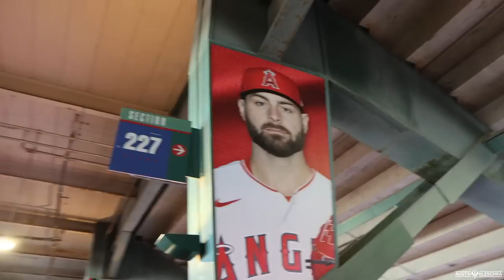ANDY GETS IN TROUBLE WITH SECURITY AT ANGELS STADIUM! | Kleschka Vlogs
Welcome Kleschka Crew! Andy is crazy and that got him trouble with Angel Stadium security! Enjoy!